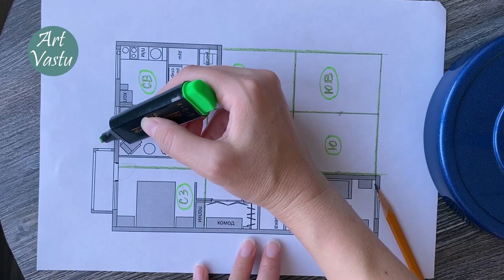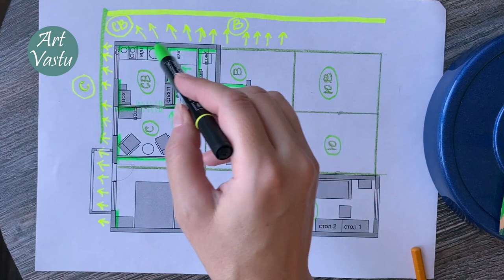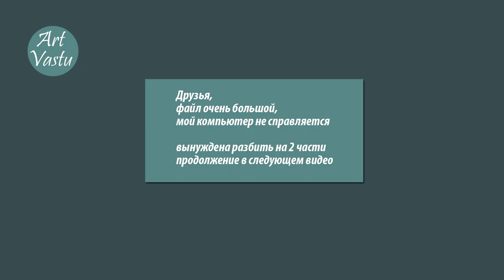Зеркала по васту. Часть 1